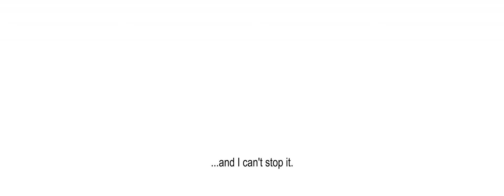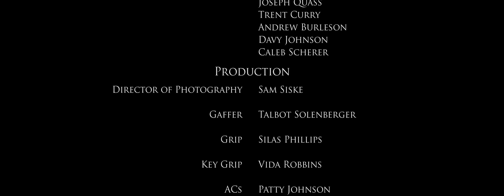Heroes Never Die - An Overwatch Fan Film - Mercy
Heroes Never Die - The first live action Overwatch short film featuring Mercy!

Check out LUPIN Productions first live action fan film as we explore the backstory of Angela Ziegler (Mercy) from Blizzard's Overwatch.

Mercy is put to the test as she is haunted by the memories of her past, but is faced with an impossible situation in the present.

This is a film by the fans, for the fans.